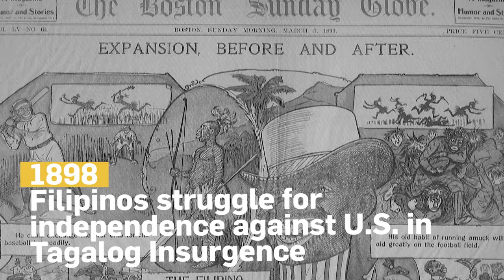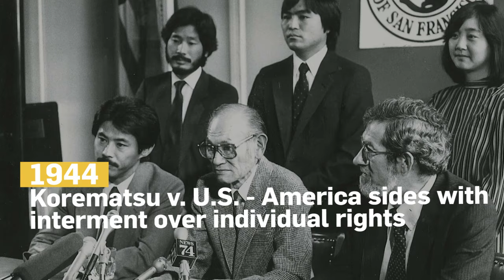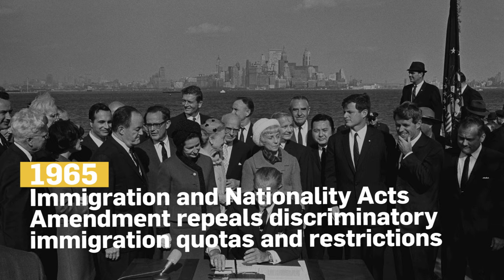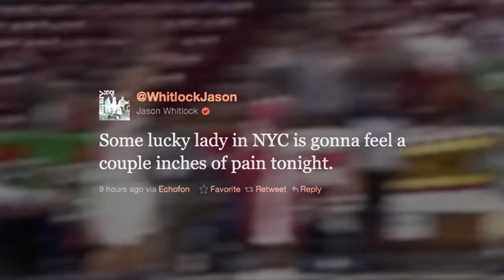Asian American History In 4 Minutes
Reaching back to the late 1500s, Generasian has collected and made accessible a visual representation of some of the important events crucial to the Asian-American identity.